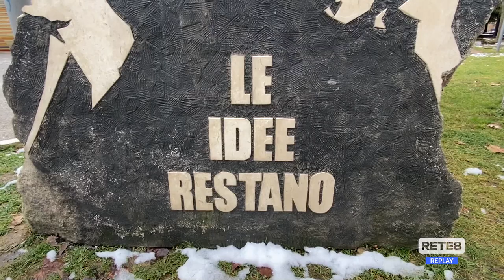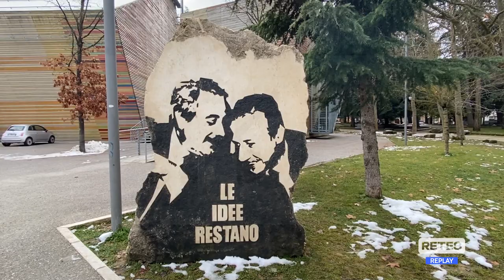L’Aquila - Il Premio Borsellino omaggia le vittime dell’Olocausto